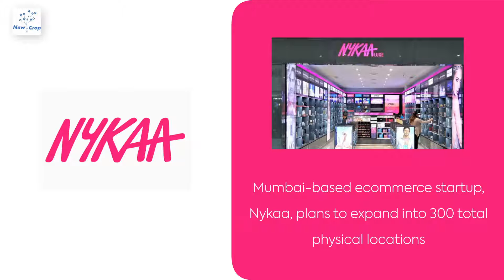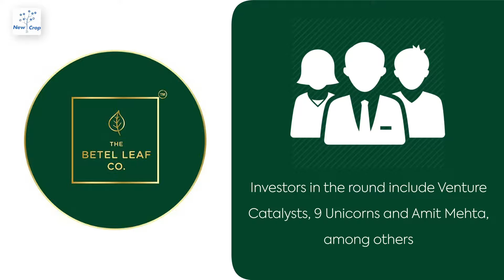Startup News Weekly: December 2, 2021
Education-focused startup, Adda247, raises new Series B investment round worth $20 mn; and other news from startups in India.